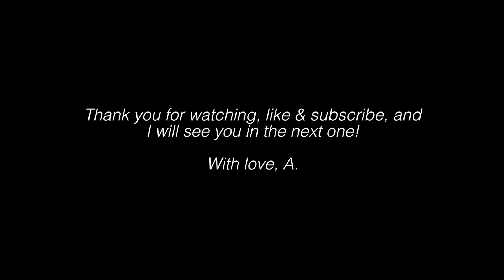4 year Biomedical Science Course to a 3 year | Why I Switched | Atousa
While I have spoken about my experience of studying biomedical science many times on this channel, I haven't really spoken to you about my switch from a 4 year course to a 3 year course (and also about switching to a physiology BSc in between!). I will be making a more extensive video on the topic but today I wanted to share my journey with you and the things I have learnt

Videos on Biomedical Science and Research